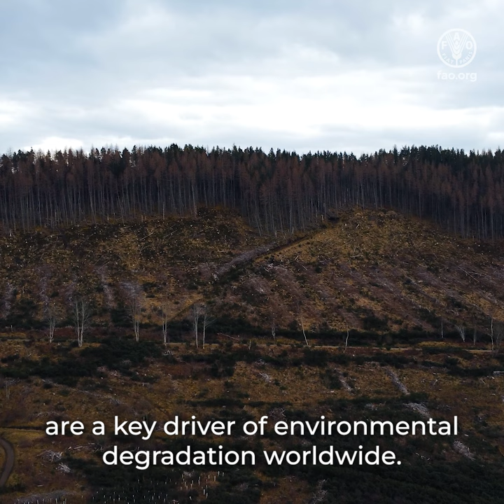How can climate finance scale up agrifood systems solutions for climate action?